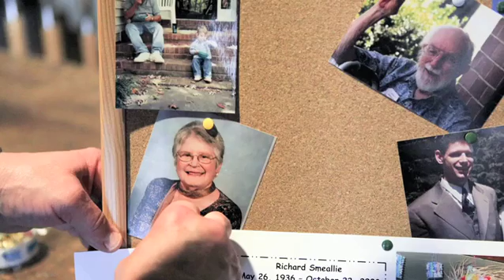2010 Cadaver Memorial Service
On Friday, Jan. 22, first-year medical students in the UNC School of Medicine held a memorial service for the cadavers donated to their anatomy class.

The service, which is a long-standing tradition at UNC, was held in the auditorium of the Medical Biomolecular Research Building. More than 300 people attended the hour-long service.

Each year, 160 medical, physical therapy and dental students use 40 cadavers to learn about the human body in their anatomy class. Half of the cadavers are used by medical students, who take the lead in organizing the service.